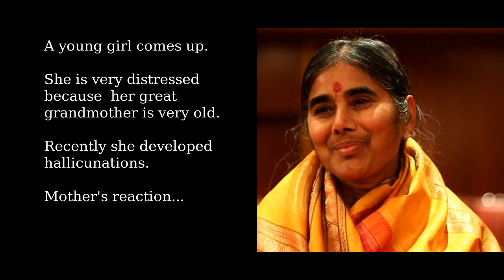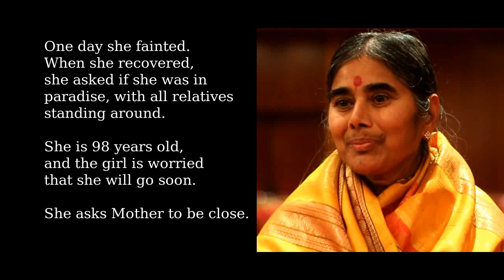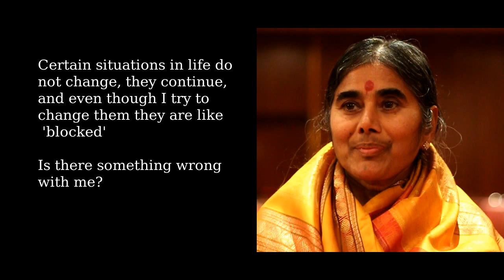"Love others - and you will love yourself" - Mother Meera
Mother Meera Q &A in Rome
YAYONOAH (Steppin In) by INTERCORD